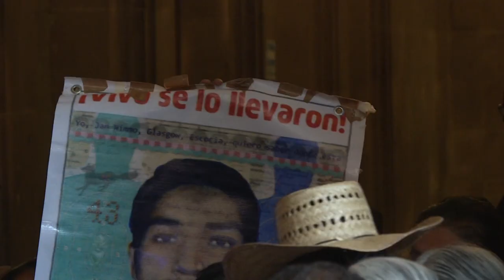México identifica restos de uno de los 43 estudiantes desaparecidos de Ayotzinapa | AFP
AMPLIACIÓN: La Fiscalía mexicana informó el martes que se identificaron los restos de unos de los 43 estudiantes desaparecidos en 2014 en el estado de Guerrero, al sur del país y que se enviará más evidencia a la Universidad de Innsbruck, Austria para su estudio.